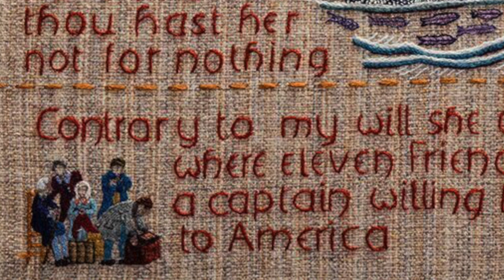Voyage of the Woodhouse, Quaker Tapestry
This film tells the story of one of the embroidered panels known as the Quaker Tapestry.
Robert Fowler, a boat builder of Bridlington on the East Yorkshire coast built the Woodhouse in 1657 for his own use locally.
We see him, on the left of the panel, with his hands over his ears, unwilling to hear the inward voice which insistently repeated “Robert Fowler, thou hast her not for nothing”.
Quakers were badly treated in this country and some sought religious toleration in the New World. Many Quakers travelled to America to spread the message of Quakerism.
Robert was persuaded by London Quakers, including George Fox, and by his own inner convictions to set sail in one of the smallest ships to cross the Atlantic, taking eleven Quakers to New England.
The Ship’s Log records their voyage of over two months; of their escape when a thick mist came down and hid the Woodhouse
from a privateer or pirate ship; of the large shoal of fish which swam alongside, for weeks.
The Woodhouse encountered a Dutch man-of-war bearing down on them, leaving the Quakers “without hope of help as to the outward”. However, the ship was struck by a contrary wind. The panel depicts, above the sails, the hand of God, a traditional form for expressing such guidance.
New Amsterdam, soon to be renamed New York, where they landed was a tolerant Dutch colony. In the panel, behind the Dutch houses are the tall skyscrapers of New York, embroidered largely with lengths of wool
withdrawn from the background material, to blend in almost mistily, to signify that Quakerism took hold in America, in spite of ill-treatment and executions, and is a vital force today.
The fish were embroidered by a small group of children. Ann Nichols asked them “Which of these two colours do you want to use’?” In every group of children there is an independent spirit, this one was seven-year-old Ben. He looked disdainfully at the proffered wools and declared firmly “We don’t like either of those colours, do we?” Rather injudiciously Ann offered them the choice from some 80 colours in her box, and to her consternation they emerged carrying a deep purple and mauve. “But, Ben, have you ever seen a purple fish?” Ben thought hard then declared, “Well, I haven’t never NOT seen no purple fish”. Ben’s colours proved to complement the colouring of the Woodhouse panel far better than Ann’s original suggestion.
The sails were challenging, and were pulled out more than once, but the forgiving nature of the woollen cloth means no one can tell.
The small figures at the bottom had to be done in split stitch, the smallest stitch used, so that each person is an individual.